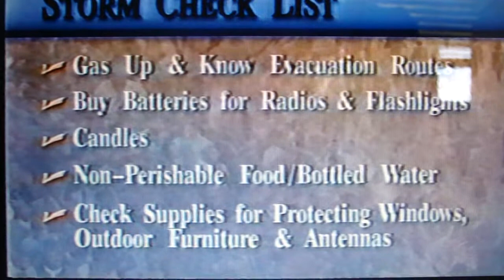JOHN SNELL & SALLY ANN ROBERTS WVUE FOX8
IN   1998 DEATH OF  DAVID SHIPMAN,  AND  "3"  OTHER  FIRES  IN  THE  CITY  WAS   DO TO THE ADVISE  OF  "1"  OF  "2"  BROADCAST STATIONS  IN NEW ORLEANS   AS  TO  THE  USE OF CANDLES  IN CASE OF  A   POWER OUTAGE.  WWL  KNEW   ABOUT  THE  1990 DEATH  OF  TERRY  THOMAS,   KNEW  THE  DANGER!    SALLY ANN ROBERTS GAVE ADVICE TO  THE BLACK COMMUNITY,  THAT  IF  THEY LISTEN,  WAS SUBTLE  ENOUGH,  LIKE  SNAKE VENOM,  TO  KILL  THEM! ("GOOD IDEA!"    "PLENTY OF CANDLE"  ."BOARD-UP YOUR  WINDOWS"
SO  YOU COULD ESCAPE  IN A  FIRE!"   "IN .NEW ORLEANS 1998? ")  PLUS SHE SAW FIRST HAND THE   1990 DEATH OF  "TERRY THOMAS!"  (IN  THE SAME
CIRCUMSTANCES!"